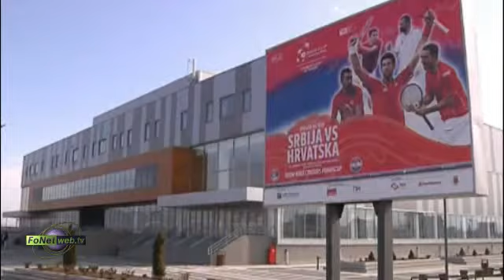Hala spremna za tenisere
KRALJEVO (FoNet) - U novootvorenoj Hali sportova u Kraljevu u toku je montaža podloge, a svi ostali pripremni radovi u objektu, koji će od 6. do 8. marta ugostiti srpske i hrvatske tenisere u mečevima prvog kola Dejvis kupa, privedeni su kraju.